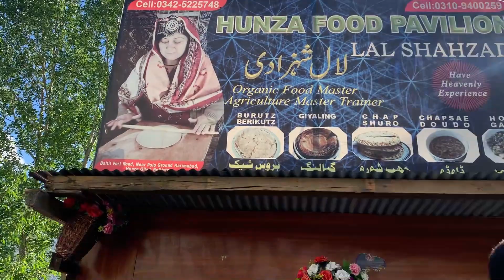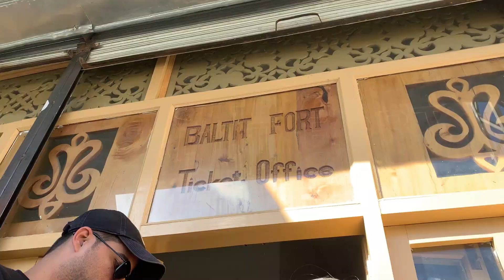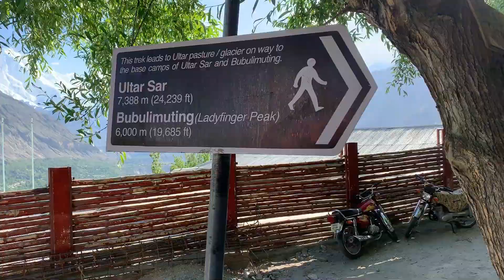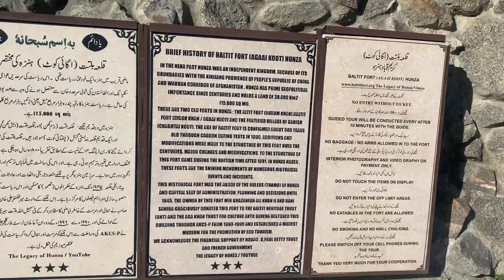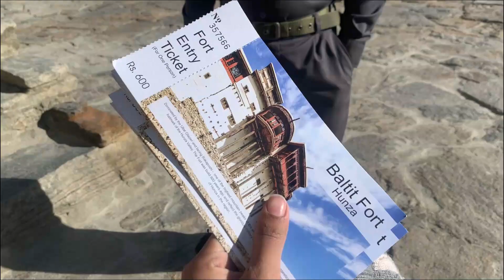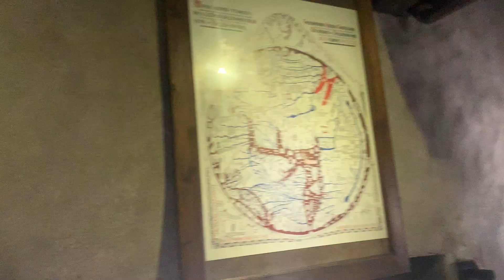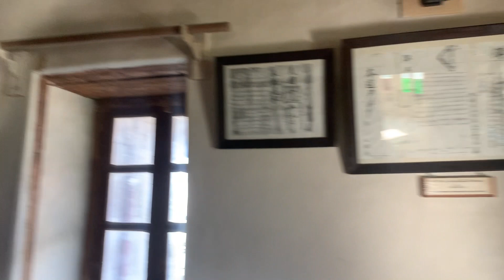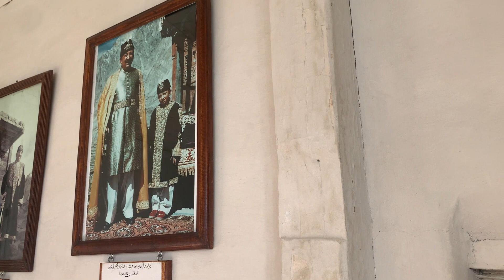Baltit Fort | Hunza | Kaimabad | Pak Tour By Road | Airab Noman Ki Duniya |Travelling | Vlogigng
ExplorinTheEnigmaticBaltitFort:AGlimpseIntoHistoryAndArchitecture